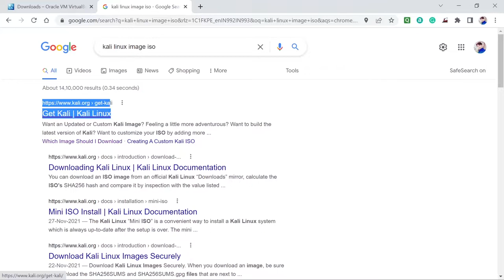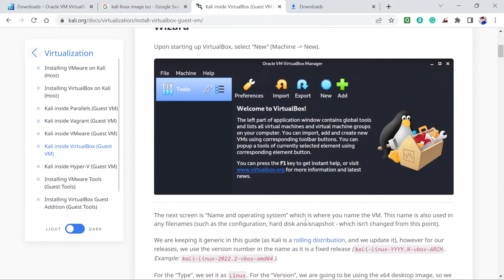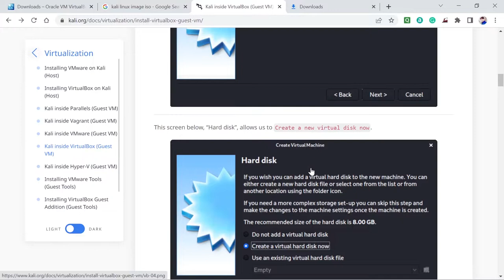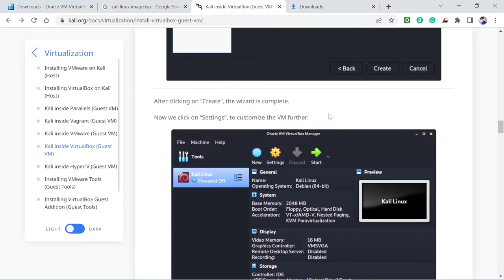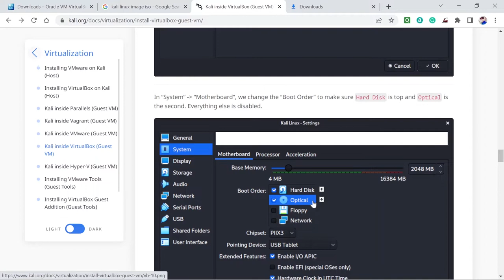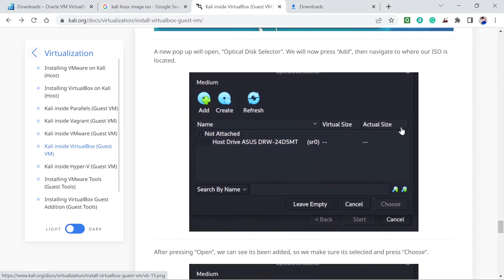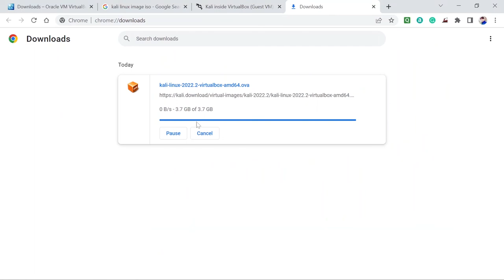How to Download Kali Linux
About this video:
How to Download Kali Linux Thank you so much..

Raghu Infosoft is a Digital Videos Creator🎉🎉🎉🎉🎉🎉🎉🎉🎉🎉🎉🎉🎉🎉

Regards,
Raghu Infosoft Team.